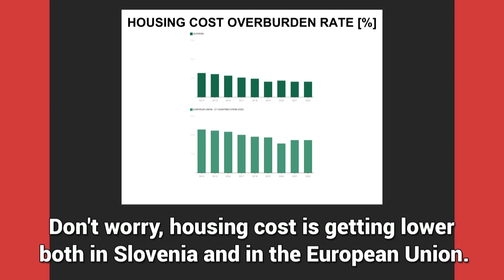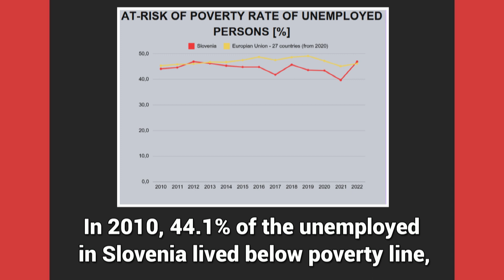7. Evropske statistične igre: finalni video ekipe BISTRERIBE